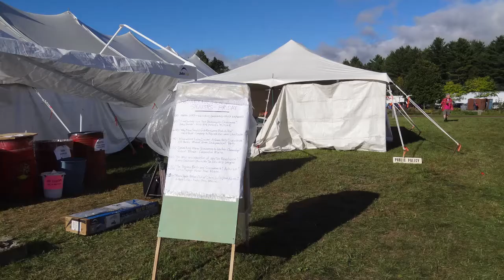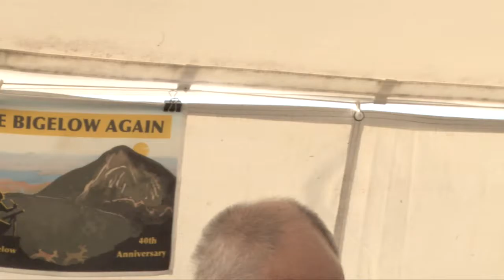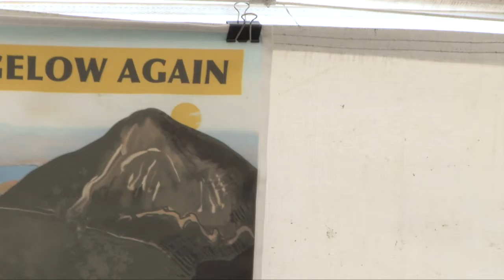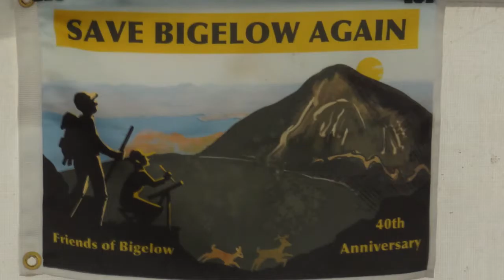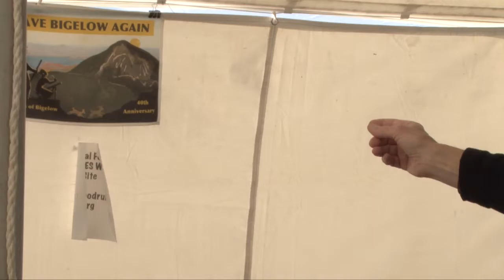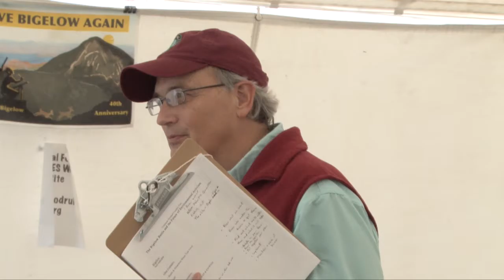History of Citizen's Referendum in Maine: Lance Tapley 690BigelowBattle Tapley Spaulding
Friday - September 23 - 4:00 PM
The Bigelow Battle and the Future of Environmental Activism
featuring Lance Tapley and with Ken Spaulding.
This year is the 40th anniversary of CGCF and the Bigelow Mountain Referendum.
Known as Maine's "Second Mountain", the Bigelow Range might look very different today had it not been for the efforts of many conservation groups, including the Friends of Bigelow.  During the 1960s and '70s, land developers had plans to turn the Bigelow Range into the "Aspen of the East", but opponents forced a state referendum on the issue.  In 1976, the citizens of Maine decided by a 3,867-vote margin to have the state purchase the land and create a 36,000-acre wilderness preserve.  From Stratton to Flagstaff, you will walk through what could have been a series of ski lifts, ski slopes, and summit houses.